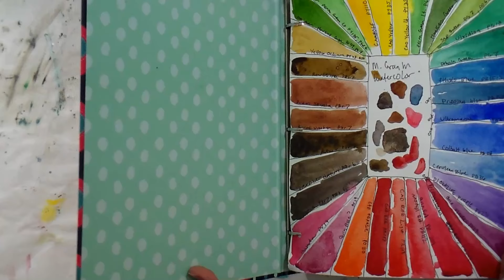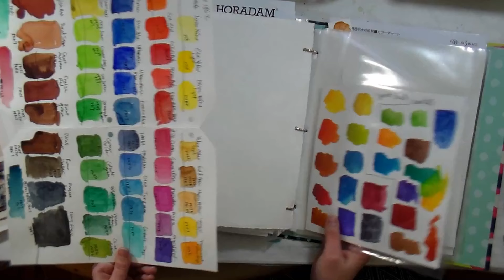Pansy and Butterfly REAL TIME tutorial & LUKAS 1862 Watercolor 48 set REVIEW!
Pansy and Butterfly REAL TIME tutorial & LUKAS 1862 Watercolor 48 set REVIEW! Today I will review the 48 half pan set of LUKAS 1862 watercolor paint and compare it side by side (swatches) with other artist paints such as Sennelier, Holbien, Winsor & Newton, M Graham, QOR by Golden and many others. Then we will paint a vintage postcard design of a butterfly and pansies. I hope you paint along!

*Note, the Review is first for about 12 minutes and then the painting tutorial is the remainder of the video:)

Supplies:
Watercolors (I used LUKAS 1862, you can use whatever you have, even thinned down acrylic!)

14-# watercolor Paper 6"x9" (Aquabee)

Brushes #2 #8 round (Mimik Squirrel)

Follow along with the step by step tutorial to paint this pretty scene!

Lukas 1862 Watercolor 48 half pan review:

Pros:
Artist quality paint with tried and true pigments

35 out of 48 colors are single pigment colors

Price (half or less than other artist quality brands) The paints are available in sets as well as single half pans, while pans and 24ml tubes ranging from $2.50-$7.69 each currently on sale a Jerry's Artarama. (I have not used the tubes)

Highly pigmented-strong colors

Unique characteristics between colors (some are smooth, some granulate, some transparent some semi opaque)

Glazes well

The palette that comes with the paint is an enameled metal (steel? it is magnetic) and the pan holder tray lifts out for easy cleaning and so you can have additional mixing area.

Cons:
I feel that the paint could use a bit of honey or more gum arabic to improve luminescence and transparency but that can be added and it is a nit-picky thing.

The palette stained with the pthalocyanne colors but it was mind and it probably will come off with a magic eraser (but I don't have one right now)

Bottom line, if you are looking for an affordable artist grade watercolor set give them a try. a 12 half pan sets starts at $30 or grab a few tubes or pans and see what you think.